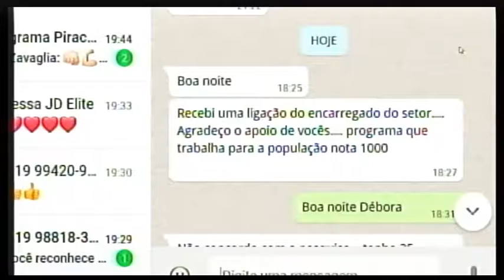Telespectadora agradece ao Programa Piracicaba Agora